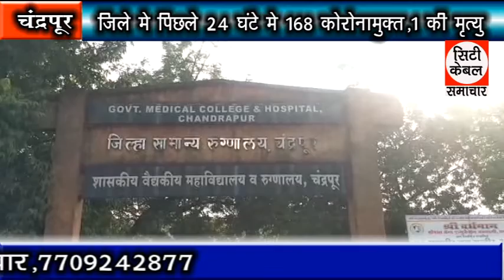जिले में पिछले 24 घंटे में 168 कोरोनामुक्त, 1 की मृत्यु City Cable Samachar 12.11.2020